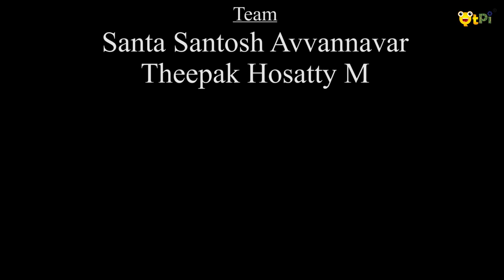Is STEAM work-field gender-biased? - An IITian perspective I Dr. Dhindaw I QtSTEAM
In Part 4, Dr. Brij Kumar Dhindaw presents his perspective out of his 50 years of experience on gender biases at work. People who are focused, hard working, disciplined towards their passion gender bias wouldn't exists. Outcome of tasks don't define gender.

Prof. B. K. Dhindaw formerly Professor at IIT Kharagpur is currently MGM Chair Professor at School of Minerals Metallurgical and Materials Engineering IIT, Bhubaneshwar.

QtPi Robotics